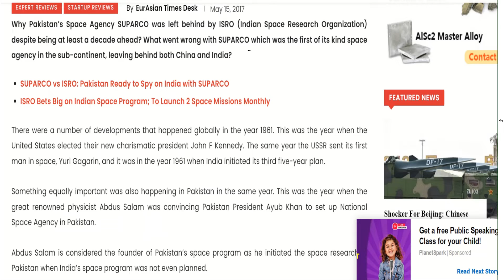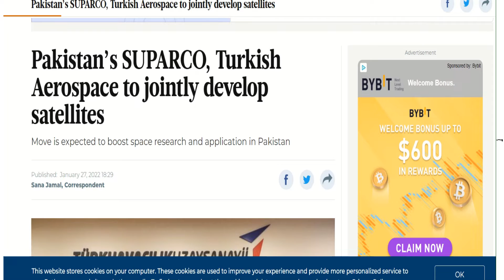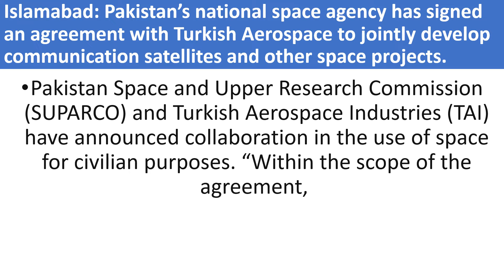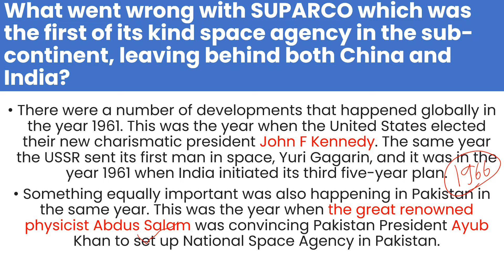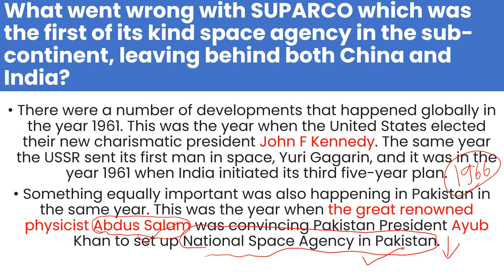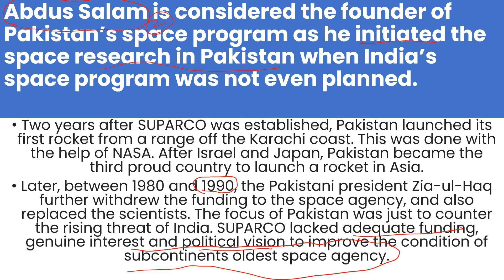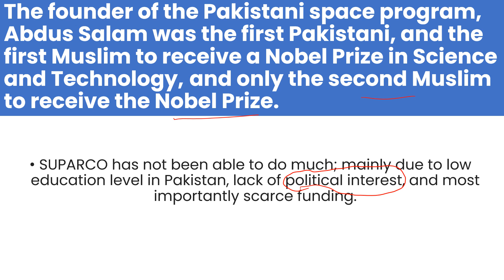Turkey and Pakistan to challenge INDIA ISRO